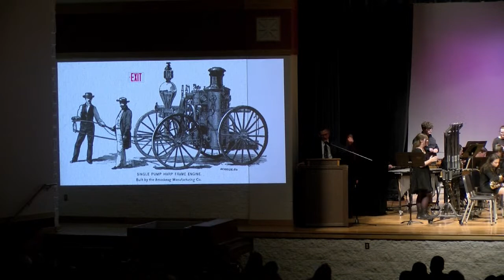OAMS and OFA Fall Band Concert (11/20 at 7:30pm)